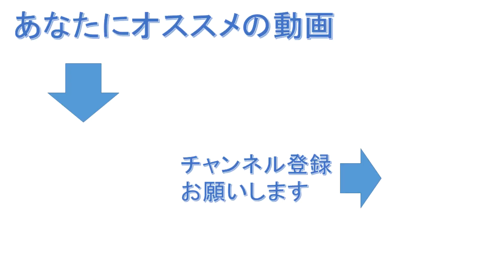理想の国ソ連、の実態が同時代人の視点でわかる一冊『ソヴィエト旅行記』を紹介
【紹介本】『ソヴィエト旅行記』